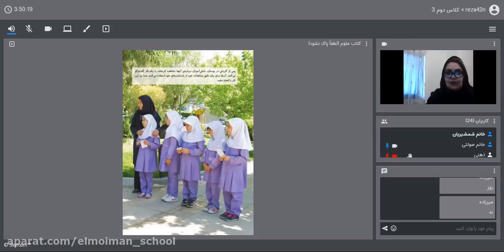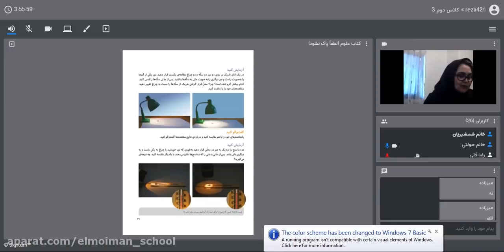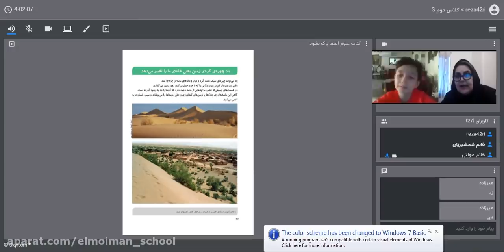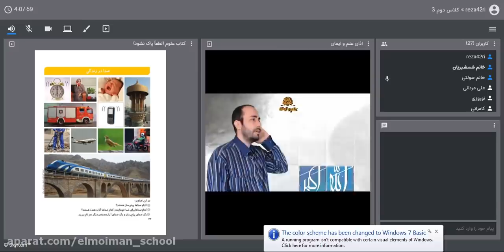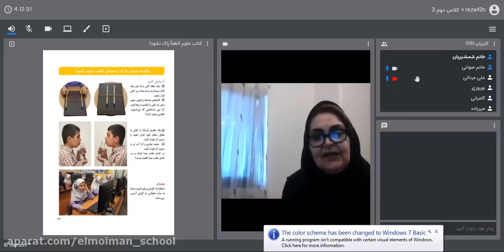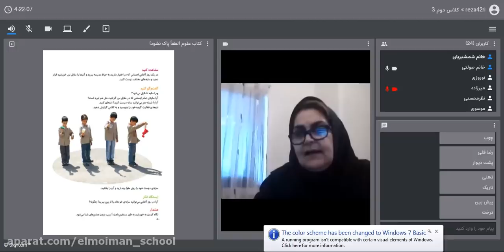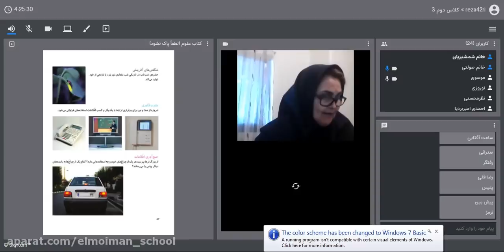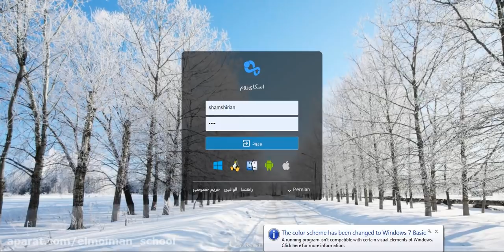Some Podcasting Mistakes To Avoid Or How To Fix Them